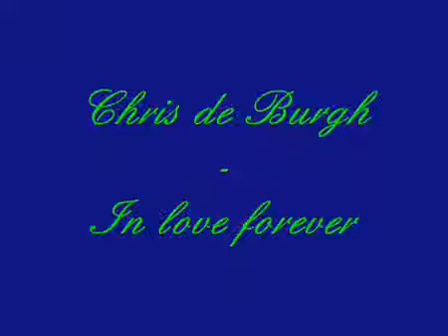Chris De Burgh ~ In Love Forever